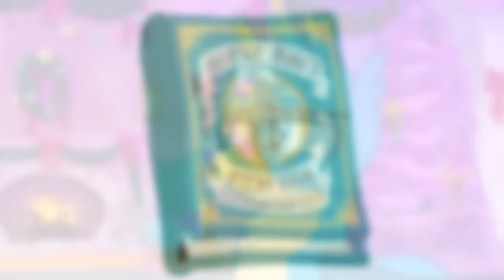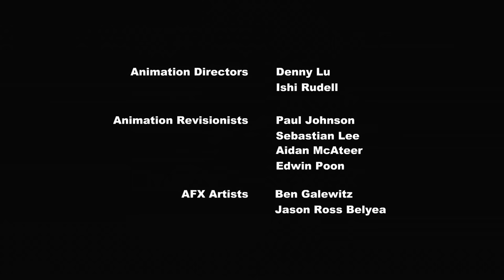My Little Pony Deutsch 🎄 Weihnachten COMPILATION | Freundschaft ist Magie | Ganze Folgen